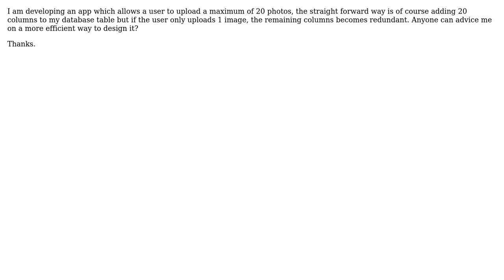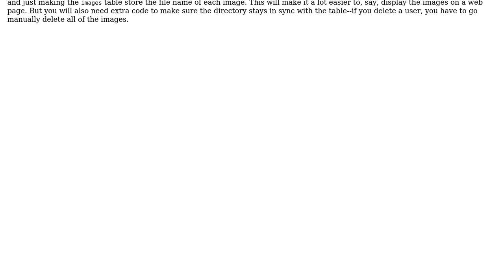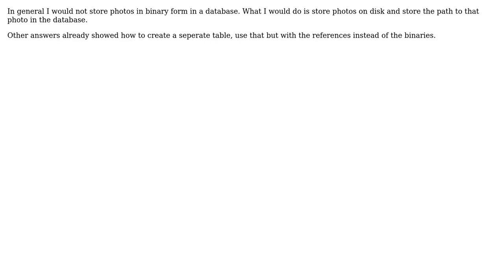Software Engineering: SQL Server + database design and non mandatory fields (3 Solutions!!)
Software Engineering: SQL Server + database design and non mandatory fields

With thanks & praise to God, and with thanks to the many people who have made this project possible! | Content (except music & images) licensed under CC BY-SA | Music | Images & others | With thanks to user user415795 user Pieter B user gbn and the Stack Exchange Network Trademarks are property of their respective owners. You are responsible for your own actions.